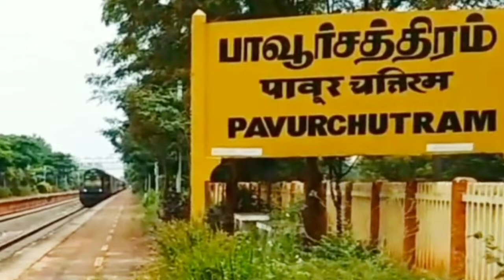Tailor In Pavoorchatram | Sharp Tailors | Pavoorchatram Tailor Shops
SHARP TAILORS:-@bestdial3128

Phant, Shirt, Safari, Uniform, Blouse, Stone Work & Aari Works